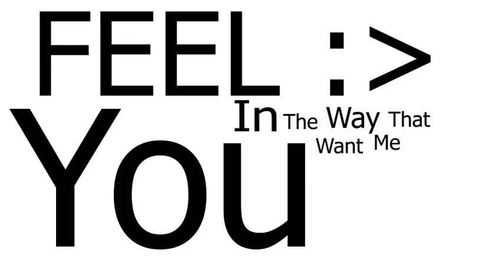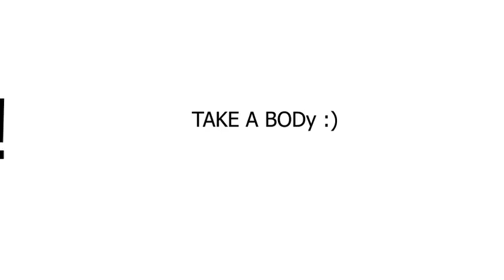Lick You Up My Dinosaur - The Dinosaurs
Join The Dino Movement